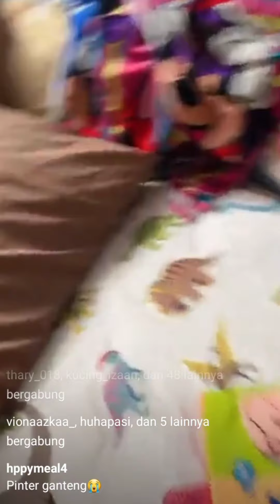ARKANA PAGI" YANG DI CARI TERNYATA INI...|| RIDWAN KAMIL - ARKANA AIDAN